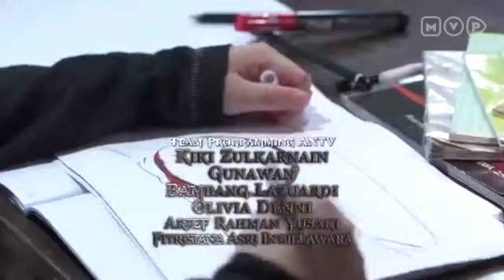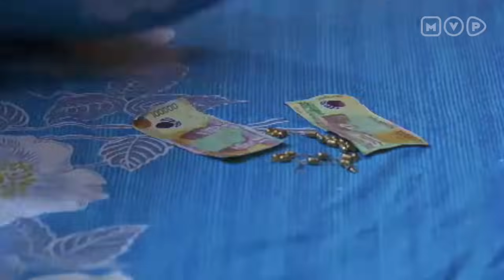Roy Kiyoshi Anak Indigo Episode 41